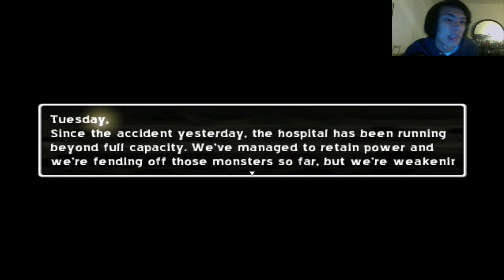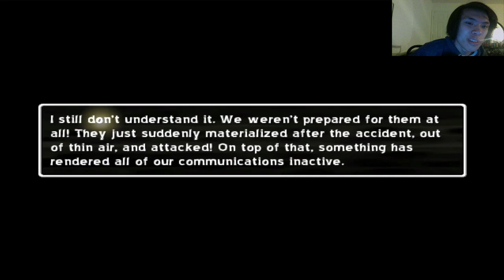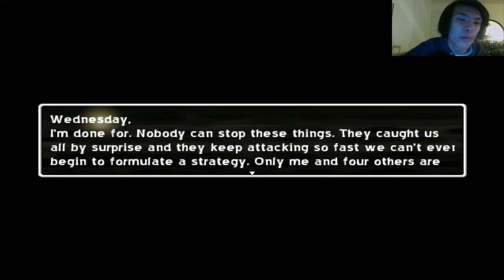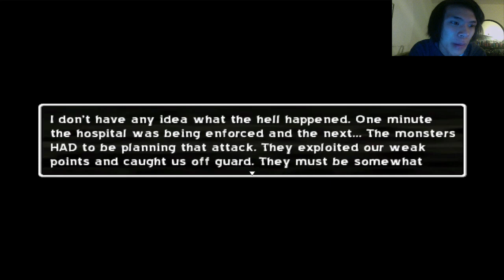One Night: Full Circle - Episode 7 - Hospital -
Wraith was discontinued due to having weird game mechanics that made it utterly impossible to play. Now to One Night. This is the third installment to the "One Night" series and is freaking scary as crap.

In One Night: Full Circle, you must search for your missing sister Alyssa in the town of Stillwater, a place that has been a ghost town since an unknown catastrophe occured one fateful night six months ago. As you uncover the secrets of the town in search of your goal, you'll also discover how the stories of the previous One Night games tie together and follow them through to the dramatic ending.